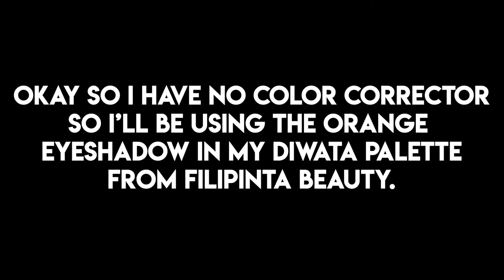I love you, Goodbye... KILAY! | san pupunta kilay ko???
At namaalam na nga po ang kilay ko po. HAHAHAHA 😂

Hello Philippines! Hello buong mundo!!! I hope na you guys are safe, and that this video would lighten up your day! Sana natawa kayo sa end result ng video na to hahaha!

Keep safe everyone, drink your water, vitamins, gargle warm water with asin, wash you hands regularly, and as much as possible, stay at home 💕💕

I'd also like to share this link, wherein pwede tayo makapag donate sa ating farmers, as well as help in the reforestation of some communities in Zambales and Bataan. Click on the link below (or copy paste hehe) to know more about this initiative!

To know more about MAD Travel, click this link (or copy paste hehe)

Let's Make A Difference! Let's go MAD!

Products used:

Elmer's Washable Glue Stick
Diwata Eyeshadow Palette by Filipinta Beauty (Devata)
Maybelline Fit Me! Concealer (40 Caramel)
Flormar Smooth Touch Foundation with SPF 20 (Golden Beige)
Vice Cosmetics Duo Finish Duo Finish Foundation (Flawlessa)
Fashion21 Loose Powder with SPF50+ (No. 1)
Wet N' Wild Photo Focus Matte Setting Spray (Matte Appeal)
Bobbie Cosmetics Insta – Runway Ready Contour Kit
Love Life
Atlantic Drift
Music | Wanderlust by Declan DP